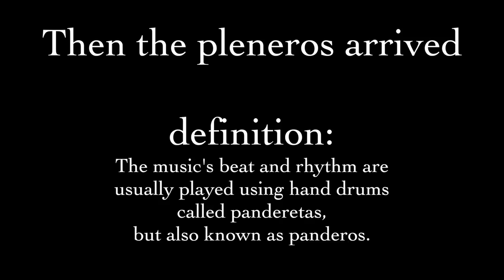Puerto Rico Vlog 2 | Maria Isabel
Hey There! Welcome to the second Puerto Rico Vlogs (the second trip). This is the day of the wedding! I wish I could have made this video longer but I couldn't really use videos from the wedding.  I hope that you enjoy and the other part will be up really soon.